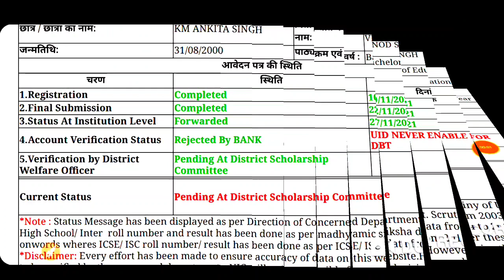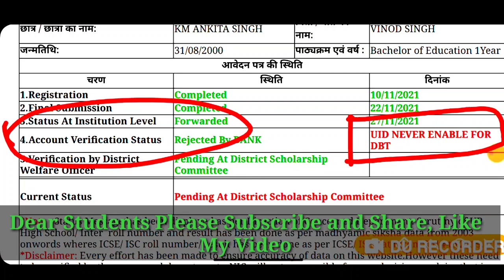UP Scholarship status 2021-22,/Rejected by Bank Problem? kaise sahi hoga,/ Scholarship 2022